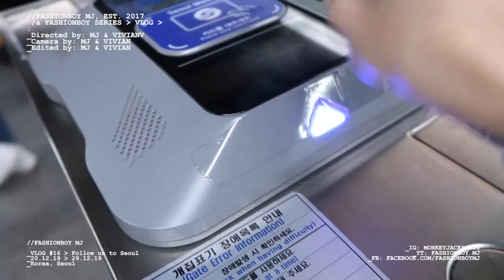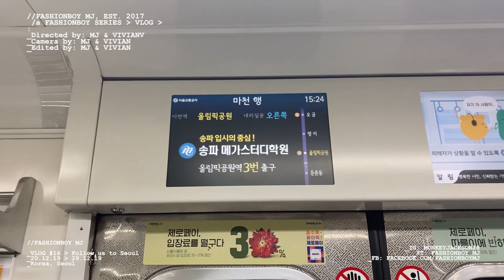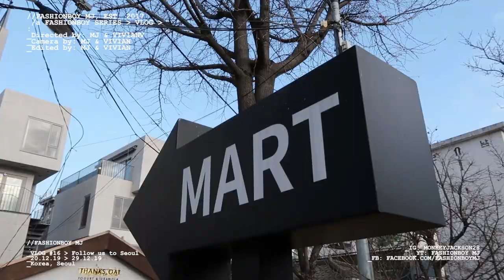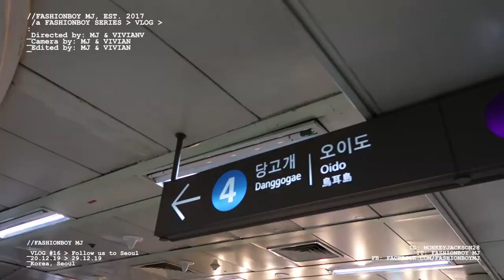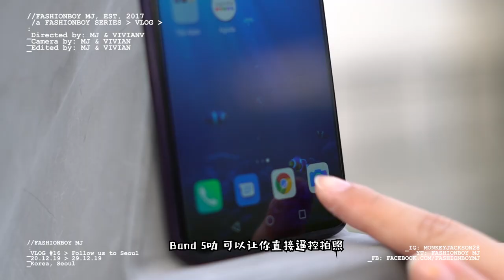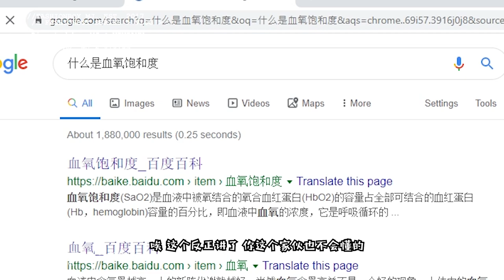首尔潮人打卡攻略 // 一生人一定要去一次韩国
终于做了你们要的一周穿搭啵！喜欢第几个look？

这个韩国之旅真的很7开心啵！找到龙哥的peaceminusone球场那刻真的感动死了啵～～～～